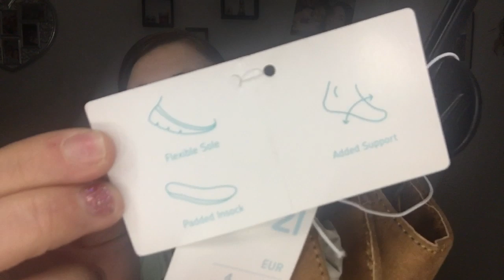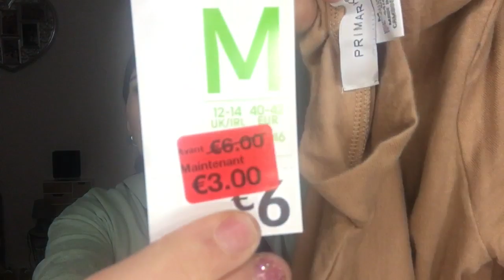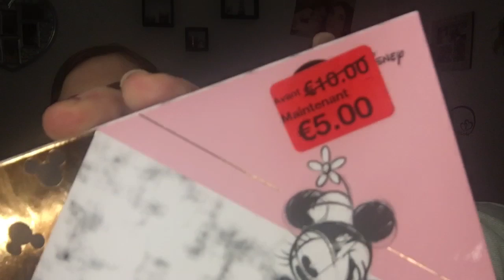💋PRIMARK #7💋 Spécial Soldes 💵 + Bon Plan Aldi 😋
Hello les filles, nouveau Haul Primark avec des petites soldes sympas 😊

Beneficiez de 10€ sur votre première box

EMILIE_NAILART

Parrainage poulpeo:
5€ a votre inscription 😉